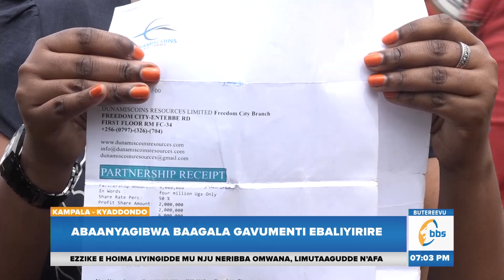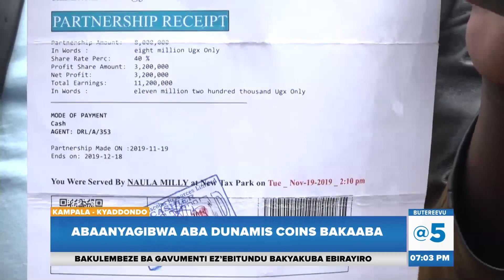Amaziga mu bantu abaali basize ensimbi mu Dunamis Coin, babbibwa, kati baagala gavumenti ebaliyirire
Waliwo abantu abaagala gavumenti ebaliyirire ensimbi zaabwe olw’okukkiriza kampuni eyabafera.

Bano bagamba nti Kampuni eno eyitibwa Dunamiz Coins yaggulawo mu mwaka gwa 2019 era ng’omukulembeze w’eggwanga kigambibwa yeyajjiggulawo.

Bano omuli n’abakyala abalina abaana batuuse n’okufukamira nga baagala omukulembeze w’eggwanga abataase basobole okuddizibwa akasente kaabwe